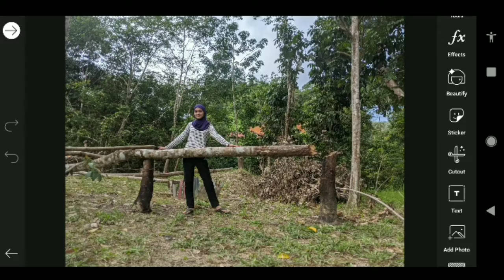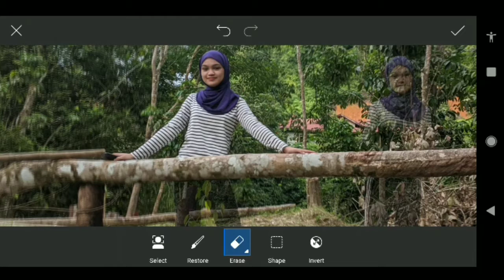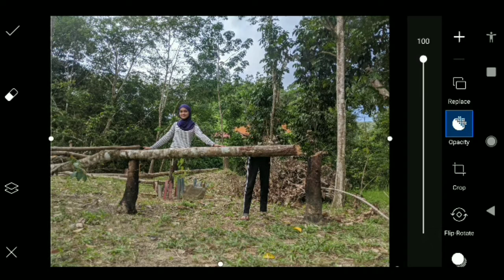Piscart simple editing !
Sekian lama menyepi..so hari ni..saya nk tunjukkam cara untuk hasilkan gambar yang mempunyai 2 subjek yg berbeza dalam 1 gambar.
Sekiranya mempunyai soalan berkaitan video ini boleh terus dm ig saya😊